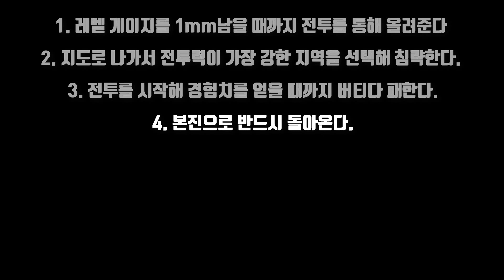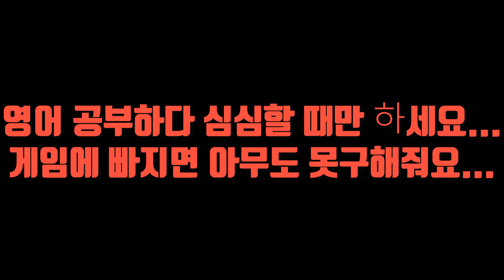Grow Empire, Rome : 성장하는 제국, 로마 - 무한 경험치 올리기 버그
심심할 때 해보세요~